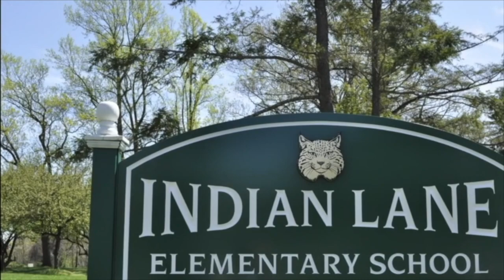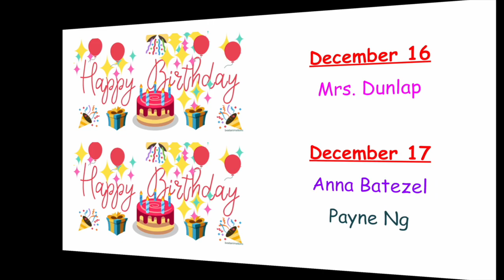NOTL 12 15 23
Indian Lane's morning announcements for Friday, December 15, 2023.